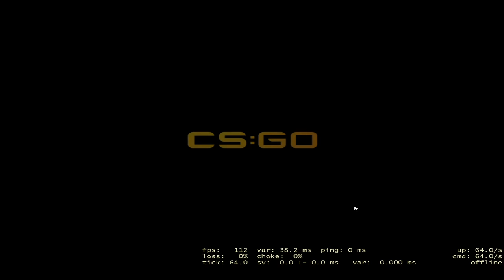11th Jan 2020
Hello Random,

I am sure that you like watching some good games.I mainly play PUBG PC and CSGO and bunch of other FPS titles.

* PC Specs *
CPU ☛ Intel i5 8600k at 4.8Ghz
GPU ☛ ZOTAC Gaming GeForce RTX 2060 Twin Fan
RAM ☛ Corsair Vengeance LPX 16GB DDR4 3000Mhz
SSD ☛ Western Digital 240GB SSD

* My Gear *
Mouse    ☛ Razer DeathAdder Elite and Logitech G402 Hyperion Fury
Headset  ☛ HP Pavilion Gaming Headset